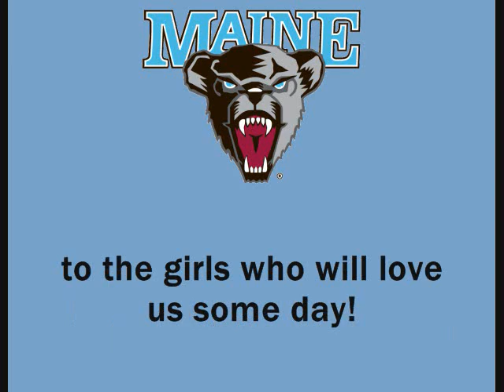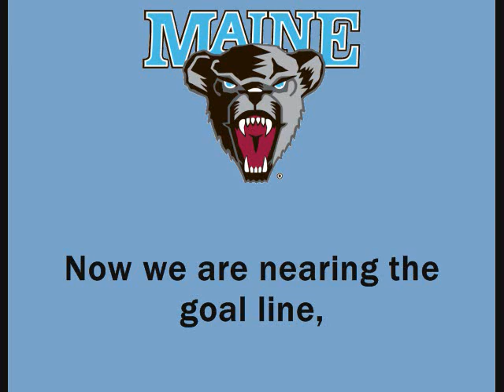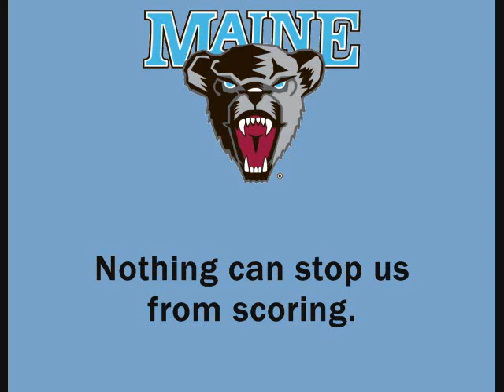Maine's "Stein Song" & "For Maine"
A recognition for the only NCAA Division 1 school located in the easternmost state. This school represents America East Conference almost full time from the small town of Orono (It participates in for both genders in ice hockey, Hockey East; and Colonial Athletic Association Football [American]).
Now, for most of you, you would think that the "Maine Stein Song" is the fight song-you're wrong. It's the SCHOOL song-there is a difference! They do have a separate fight song called "For Maine," but the students and many people that had some exposure to "Stein" do feel that it is a fight song as many will identify it readily as the song for UMaine. So, I did put both of them up in this vid.
Yes, you will see that the school song is WAY different from the fight. As I believe, universities that are in a small town or rural setting, they are bound to incorporate some aspect of drinking than suburban and urban schools (colloquially, "Commuter schools"). It does describe the culture of the school too. All the same, by what I read in the criticisms of the school song, it is one of the best to hear, and mistakenly, one of the top fight songs in America. Yet, it is derived by a song composed by Rudy Vallee, a UME alum that presented his version to national radio in the 1920's. Soon, the university used his song and altered it to become the song we know today. And if you want to know what a stein is (pronounced: "stahyn" [e is silent, and long i]), there are two meanings: 1-a mug, usually earthenware, especially for beer. 2-the quantity of beer or other liquid contained in a stein (presumed to be a fixed measure.) Now the breakstrain, how will the ladies sing this? :)
For the fight song however, I don't have much to say but yes, the song is inclined to American Football than the renowned sport in the area, hockey. I do not know what the fans will sing in place of the football terms, but likely, I will not expect the lyrics to change. Though a little less devotion than the school song, I feel pleased with the line "Tearing ground with the cheering" to include the fans actively backing their team.
Yes, there are 2 and 1/4 minutes of enjoyment, Maine fans!

I will say again if you are a regular in watching my vids, no profanity or bigotry, and do not copy. Repeated offenses can have you blocked, and if you copy, you will automatically be blocked.